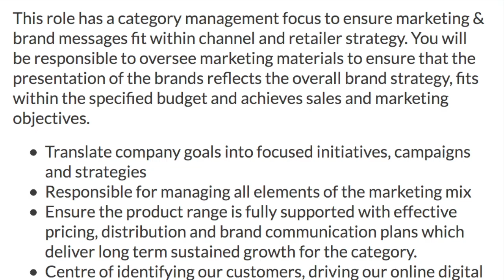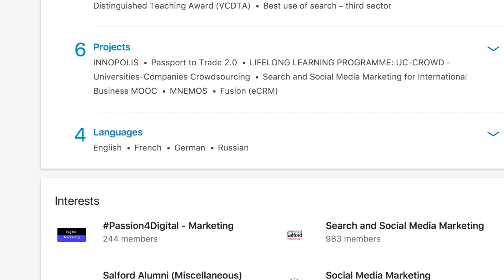1. 5. 2. How to do keyword research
Thank you to BuzzSumo for their kind permission to use a screenshot of thier tool.